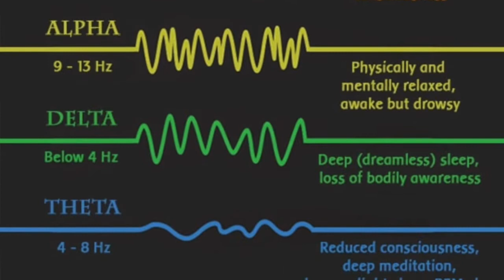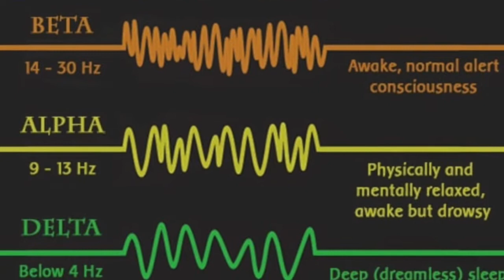Cyclops Challenge #3: Best Time To Rewire Your Brain: Alpha State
Late nights, early mornings, looking slightly ridiculous but feeling great. This is the best time to rewire your brain.

Watch video 3 of the Cyclops Challenge: Neuroscience expert Dr Cobus Oosthuizen (PhD Mentoring & Behaviour) shows exactly how and when he works to rewire his brain to be able to ride the backwards brian bike first-time with no practice.